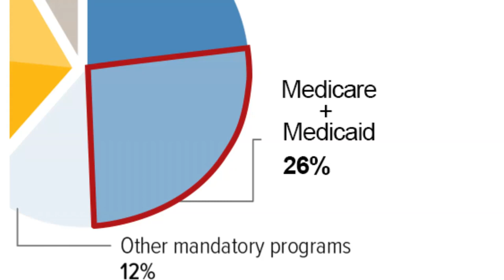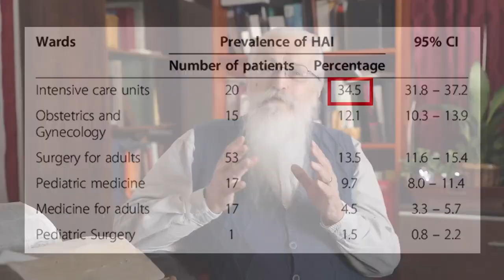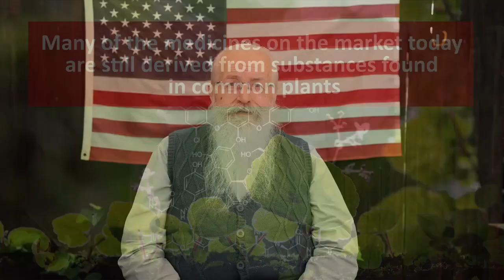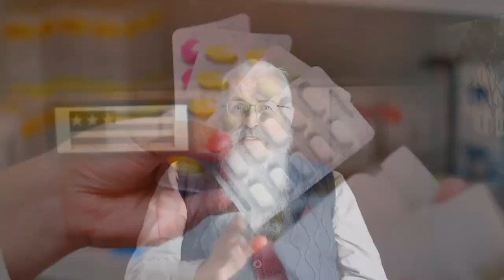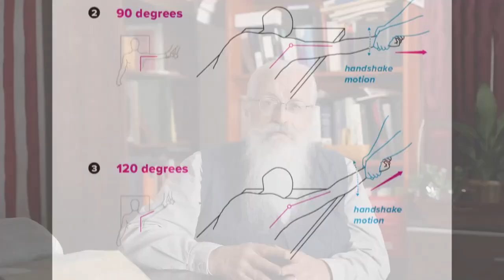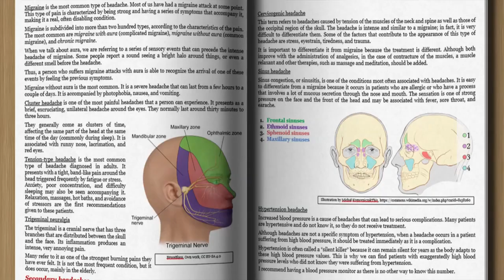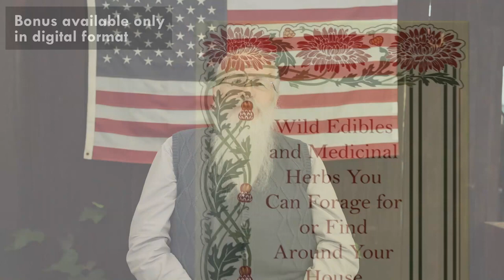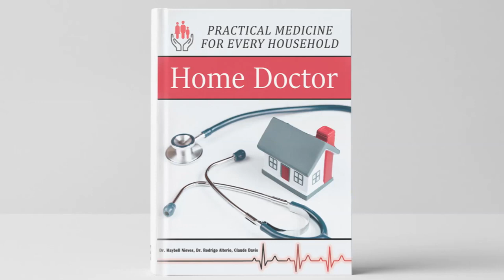health THE HOME DOCTOR BOOK REVIEW 2023 - BUYER BEWARE! - Home Doctor Book Reviews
THE HOME DOCTOR BOOK REVIEW 2023 - BUYER BEWARE! - Home Doctor Book Reviews - Home Doctor Book